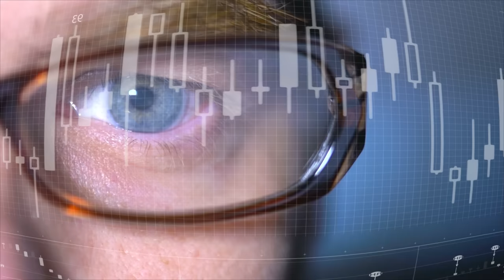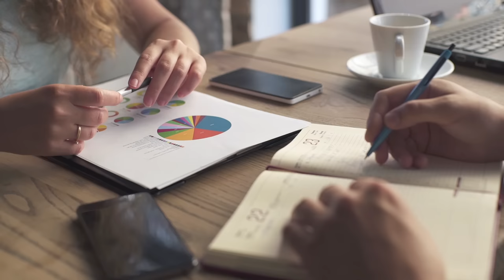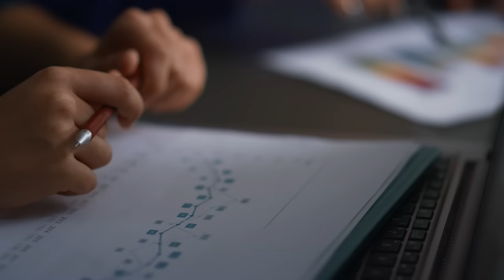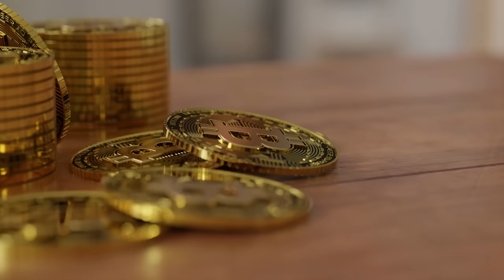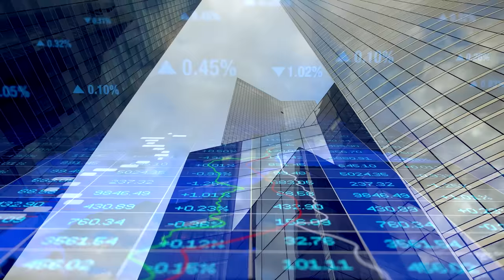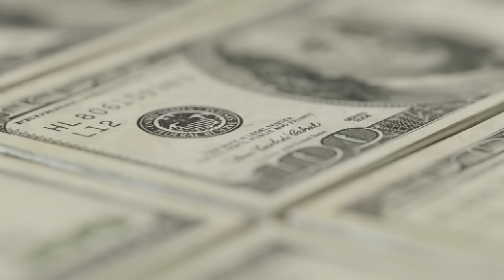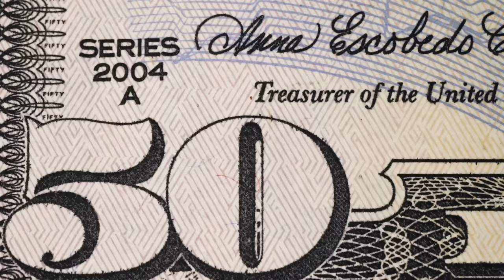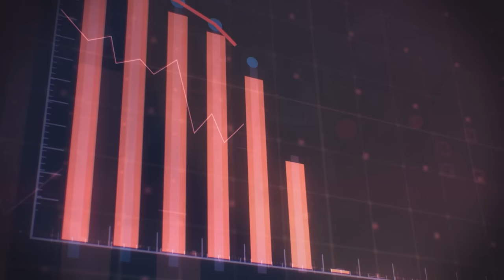EXPOSED: Shocking Truth About America's Debt Crisis! 🚀📉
🔥 Is Bitcoin the answer or a ticking time bomb? Join us on this episode of the Mark Moss Show as we expose FASB's controversial decision on Bitcoin's fair value accounting and its massive implications for global finance. As the US faces an unprecedented debt crisis and NYC undergoes radical shifts due to the migrant situation, we reveal hidden stories and insights you WON'T hear anywhere else. Discover how unexpected places are becoming the hub for Bitcoin mining and what's really happening behind the scenes of the US economy. Dive in now for an episode packed with explosive revelations!